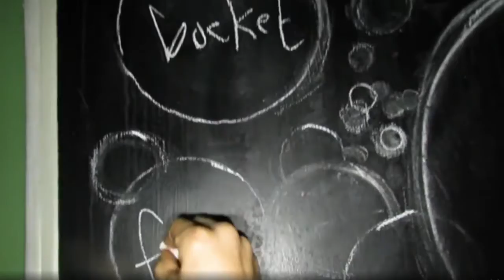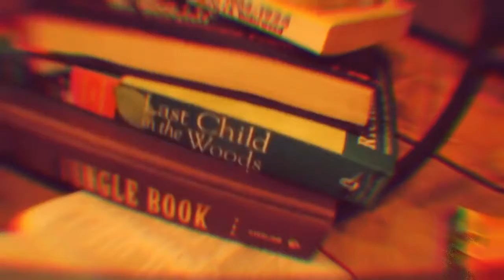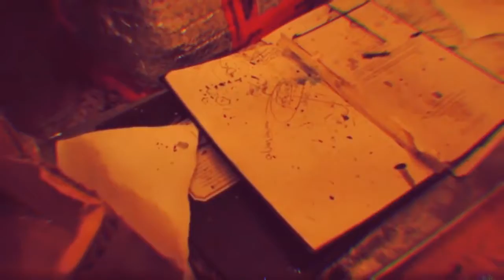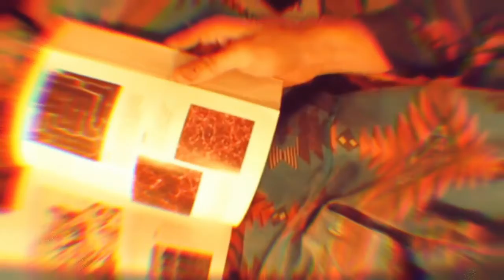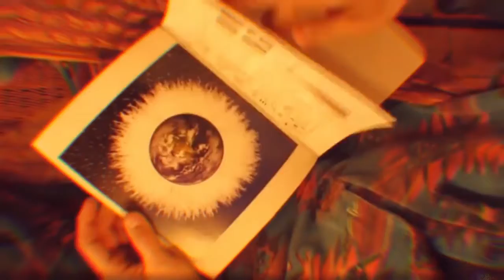Deep In The Underground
The way hackers and other computer enthusiasts, and ravers, and old school punkers, and bloggers, and Burning Man attendees will work and play and put in their own time and money to do something not because there is a potential for profits or awards or honors but our sheer enthusiasm indicates something about human beings that goes unrecognized in both capitalist and socialist societies that presume people have to be coerced into making efforts. Granted a certain amount of autonomy, a certain permission to put some creativity into their work, and a certain amount of autonomy, a certain shared sense of community, people will do all kinds of stuff simply because it's engaging to do and can be shared.